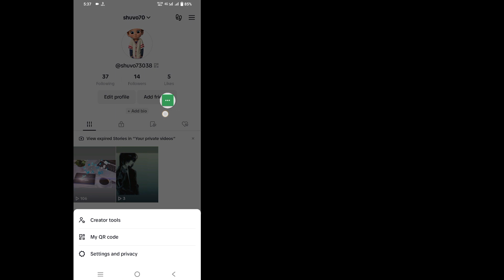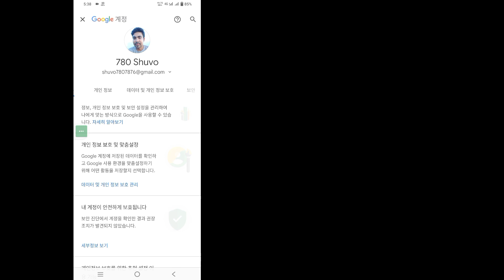TikTok 비밀번호를 잊어버린 경우 확인하는 방법(2023)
이 비디오에서는 TikTok 비밀번호를 잊은 경우 확인하는 방법을 보여드리겠습니다(2023) | TikTok 비밀번호를 확인하는 방법

 TikTok 비밀번호를 잊은 경우 확인하는 방법 iOS 및 Android 및 iPhone 모바일 사용자입니까?  그런 다음 아래 단계를 따르십시오.

 TikTok 앱을 열고 프로필 탭 설정을 탭합니다. TikTok 앱에서 TikTok 비밀번호를 볼 수 있는 옵션이 없습니다를 참조하세요.
 휴대전화 설정으로 이동합니다.
 Google 검색, Gmail 계정 선택,
 비밀번호 관리자를 탭하고 TikTok.com으로 이동하여 TikTok 계정 비밀번호를 확인하세요.

질문이 있으시면 아래에 댓글을 달아주세요.

     🙏🙏제발🙏🙏
     👍👍좋아요👍👍
     👉👉댓글👈👈